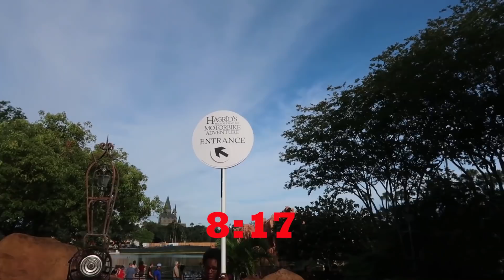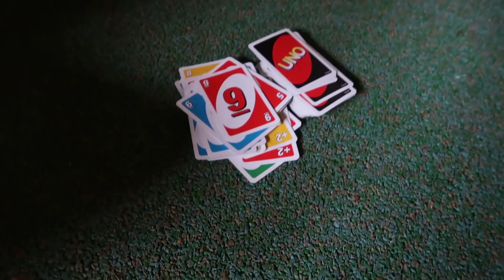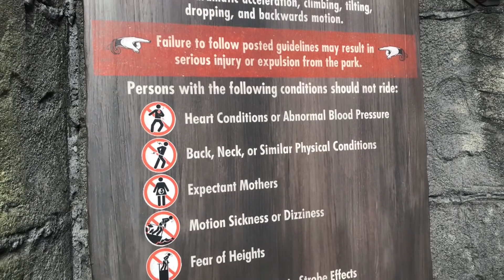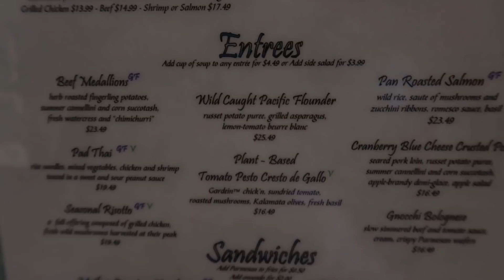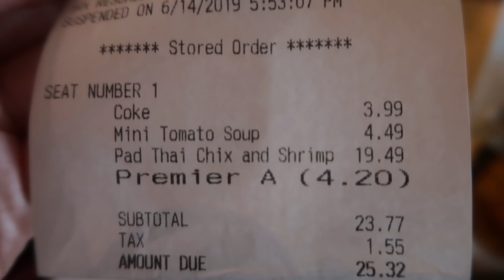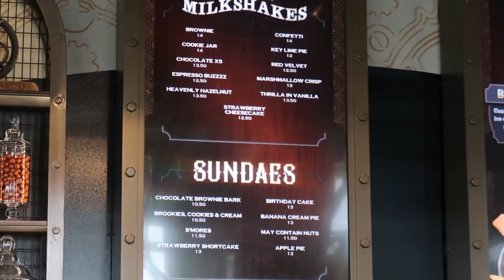Waiting 8.5 Hours for Hagrid's Motorbike Adventure I Single Rider @ Islands of Adventure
I completely lost my sanity and decided to try to ride Hagrid's Motorbike Adventure one day after it opened. Join me in the struggle of trying to keep boredom at bay during an 8.5 wait. Hear my review and explanation of the magical journey you experience on Hagrid. To continue on the mythical theme, I enjoy dinner at Mythos and dessert at the Chocolate Emporium.